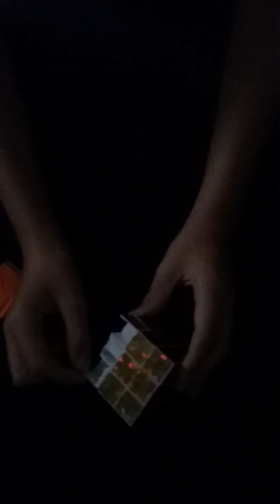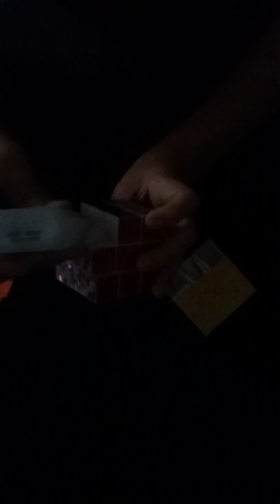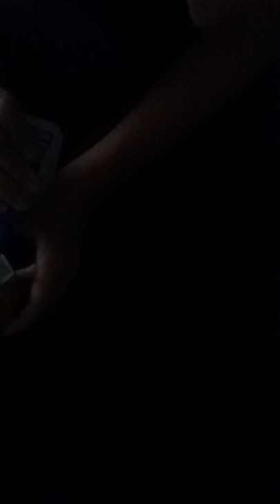Homemade Siamese Cube Tutorial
Here's how to make a Siamese Cube